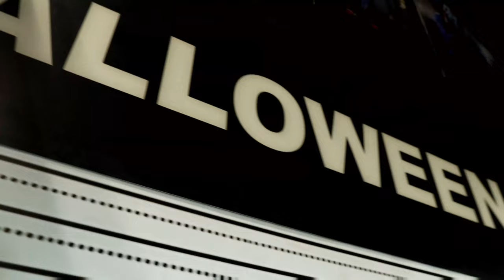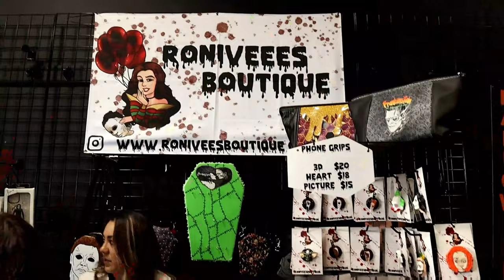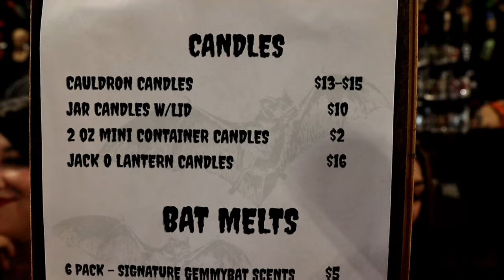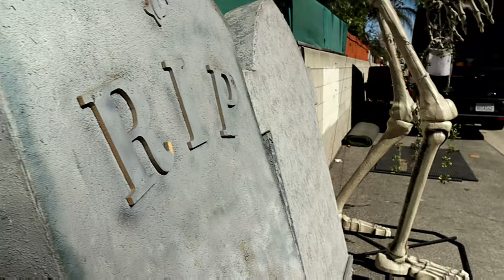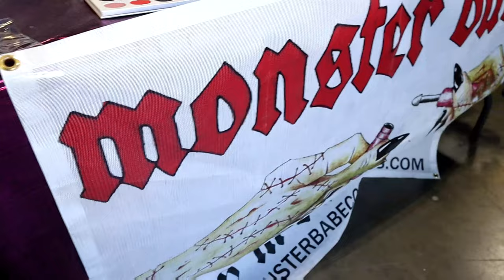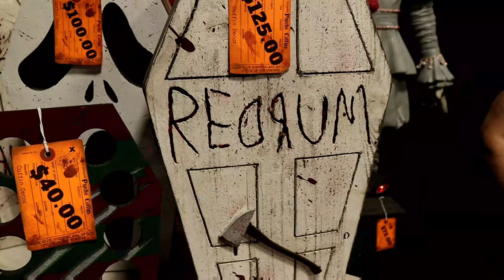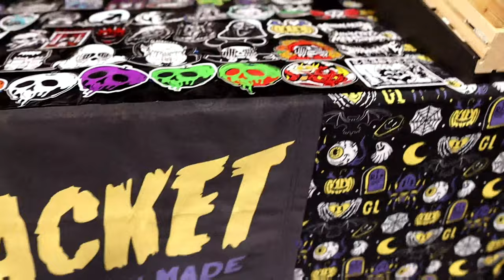Halloween Depot March 2022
Rob gives us an inside look at Halloween Depot for the month of March 2022!